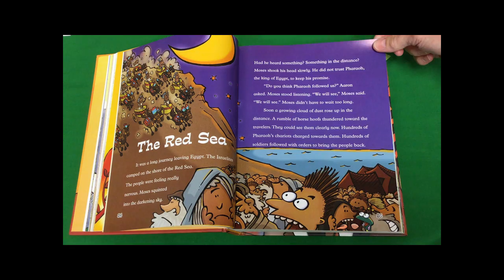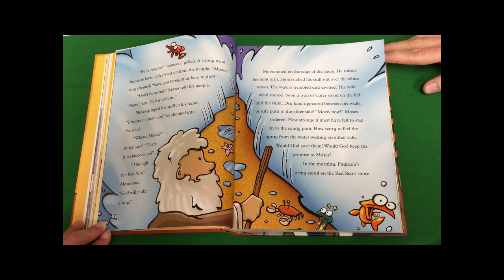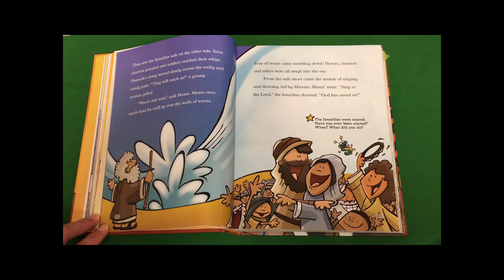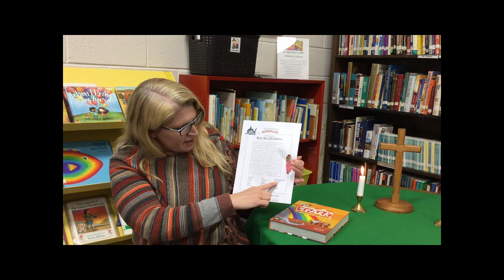October 24 Children's Worship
Today we talk more about Moses' story.